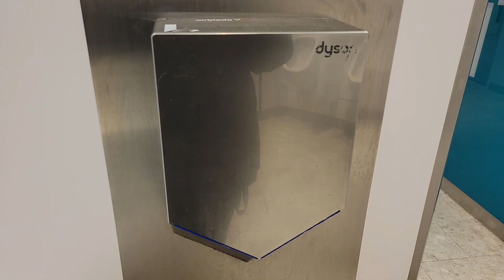Dyson Airblade V HU02s And An AB08 At Southgate Public Toilets In Bath